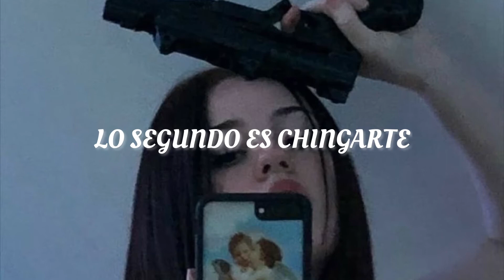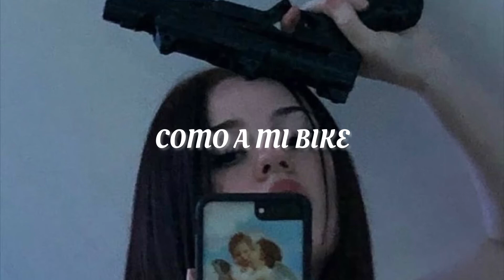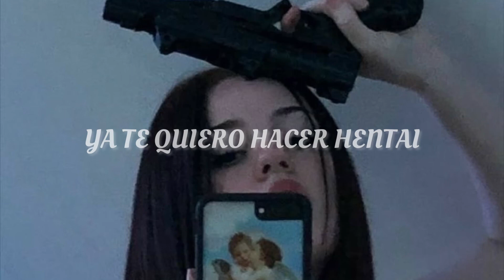ROSALÍA - HENTAI \\ Letra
Ya quiero que saque el álbum entero. Me ha encantado está canción. De seguro que todas con iguales de hermosas.